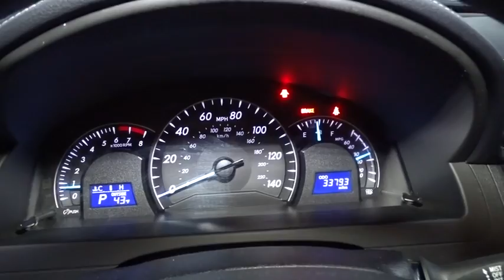2014 Toyota Camry Hillside, Newark, Union, Elizabeth, Springfield, NJ T5555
*** GREAT ON GAS - GETS UP TO 30 MPG, WOW! UNDER FACTORY WARRANTY! *** BUY WITH CONFIDENCE! ALL OF OUR PRE-OWNED VEHICLES HAVE BEEN THROUGH 160 POINTS CHECK BY CERTIFIED TOYOTA MECHANIC Contact Route 22 Toyota today for information on dozens of vehicles like this 2014 Toyota Camry LE. When you purchase a vehicle with the CARFAX Buyback Guarantee, you're getting what you paid for. The best part about this well-maintained vehicle is that it is a CARFAX one-owner vehicle. The Toyota Camry LE speaks volumes about it's driver, uncompromising individuality, passion for driving, and standards far above the ordinary. It's exceptional fuel-efficiency is a clear sign that not all vehicles are created with the same standards. This 2014 Toyota Camry has such low mileage you'll probably think of them more as blocks traveled than miles traveled. This vehicle includes important services and maintenance records, so you can feel more confident about your buying decision. This Toyota Camry LE is in great condition both inside and out. No abnormal wear and tear. When all factors are equal, choose a vehicle equipped with a factory warranty like this gently driven gem. More information about the 2014 Toyota Camry: The Toyota Camry has been America's top-selling passenger car for the past nine years, and for good reason, as it's known for providing its owners with comfort, economy and reliable service. But recent styling updates make it even more appealing to buyers. It's strong competition in the midsize segment thanks to a reputation for quality and value per dollar. Interesting features of this model are V6 and hybrid versions available, impressive interior space and ride qualityThank you for visiting another one of Route 22 Toyota's online listings! Please continue for more information on this 2014 Toyota Camry LE with 33,791 miles. Your buying risks are reduced thanks to a CARFAX BuyBack Guarantee. A test drive can only tell you so much. Get all the info when you purchase a vehicle like this with a CARFAX one-owner report. The Toyota Camry LE speaks volumes about it's driver, uncompromising individuality, passion for driving, and standards far above the ordinary. It's exceptional fuel-efficiency is a clear sign that not all vehicles are created with the same standards. It's not a misprint. And the odometer isn't broken. This is a very low mileage Toyota Camry. A rare find these days. With all records included, drive away confidently knowing the complete history of this Toyota Camry LE. If not for a few miles on the odometer you would be hard-pressed to know this 2014 Toyota Camry is a pre-owned vehicle. Get more for your money with this well appointed vehicle, including a factory warranty. More information about the 2014 Toyota Camry: The Toyota Camry has been America's top-selling passenger car for the past nine years, and for good reason, as it's known for providing its owners with comfort, economy and reliable service. But recent styling updates make it even more appealing to buyers. It's strong competition in the midsize segment thanks to a reputation for quality and value per dollar. This model sets itself apart with V6 and hybrid versions available, impressive interior space and ride quality
Bluetooth Wireless Phone Connectivity,Radio: AM/FM/CD Player w/6.1 Touch Screen -inc: MP3/WMA playback capability, 6 speakers, auxiliary audio jack, USB port w/iPod connectivity and control, vehicle information, hands-free phone capability, phone book access, voice recognition and music streaming via Bluetooth wireless technology,Window Grid Antenna,Radio w/Seek-Scan, Clock, Speed Compensated Volume Control and Steering Wheel Controls,Variable Intermittent Wipers,Wheels: 6.5J x 16 Steel w/Covers,Front Windshield -inc: Sun Visor Strip,Light Tinted Glass,Chrome Side Windows Trim,Body-Colored Front Bumper,Clearcoat Paint,Chrome Grille,Compact Spare Tire Mounted Inside Under Cargo,Trunk Rear Cargo Access,Body-Colored Door Handles,Tires: P205/65R16 AS,Chrome Bodyside Insert,Body-Colored Rear Bumper,Fully Automatic Projector Beam Halogen Daytime Running Headlamps w/Delay-Off,Body-Colored Power Side Mirrors w/Manual Folding,Fully Galvanized Steel Panels,Fixed Rear Window w/Defroster,Steel Spare Wheel,Fabric Seat Trim,HVAC -inc: Underseat Ducts,Instrument Panel Covered Bin, Driver / Passenger And Rear Door Bins,Day-Night Rearview Mirror,Power Rear Windows,Delayed Accessory Power,Full Carpet Floor Covering,Driver And Passenger Visor Vani